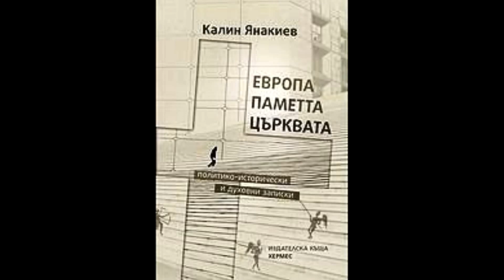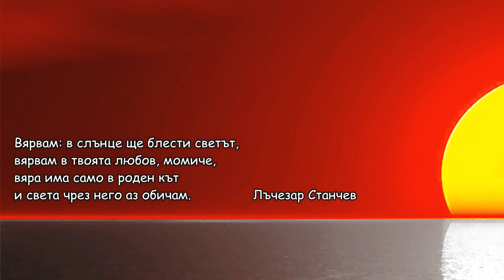"Европа - Паметта - Църквата" от Калин Янакиев, ИК Хермес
Slance.eu: (Клерикалните общности на скромния Аденауер и богатия Путин срещу атеизма и Волтер.)
От автора: Политико-исторически и духовни записки
 ...Със събраните в тази книга есета аз бих искал да засвидетелствам, че мислещият човек спокойно (и не без аргументи) може да бъде привърженик на основанията на евроатлантическия цивилизационен универсум и същевременно – църковно (православно) вярващ.
2.9.15 Аполония. Още Арт Бивалици от